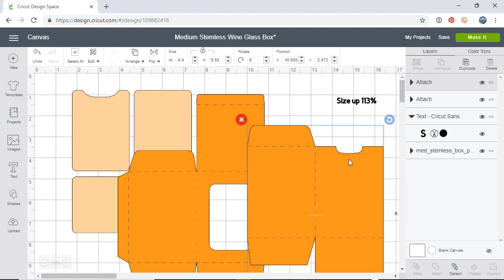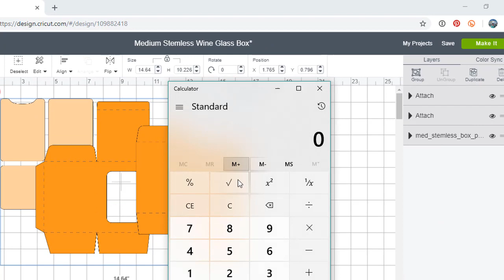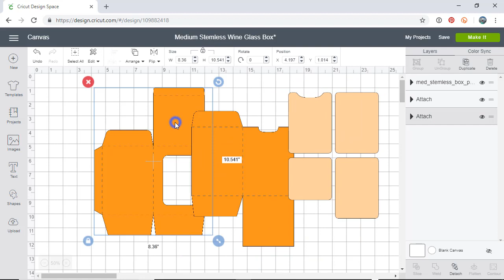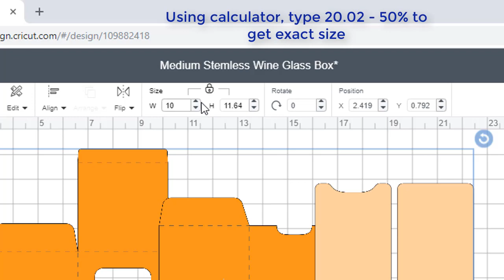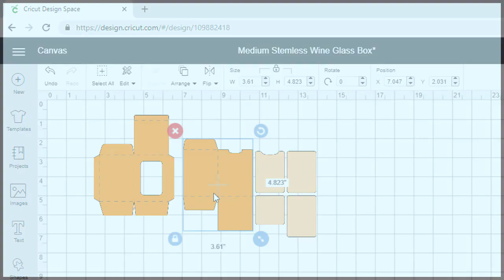Cricut Design Space How to Resize a SVG Design by a Percentage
This video explains how to resize a SVG Design comprised of multiple files by a percentage in Cricut Design Space.  Video shows how to increase and decrease size of a Simply Crafty SVGs' Medium Stemless Wineglass box.  This technique can be used to resize a SVG file, multiple SVG files,  and images, including Cricut designs.

Cricut Design Space How to Resize a SVG Design (with multiple files)